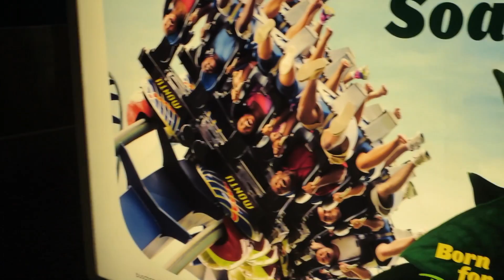My PLAYLIST 2014 Experience